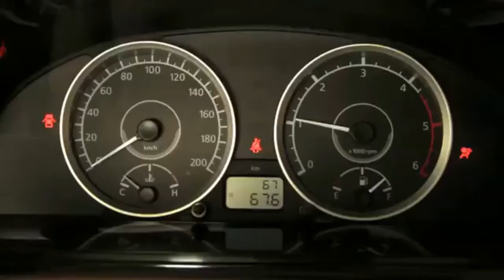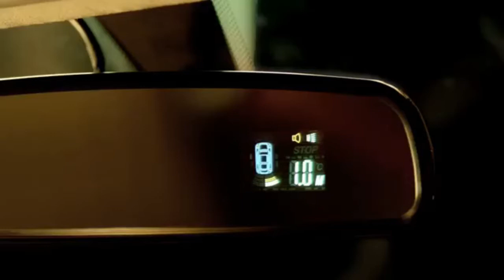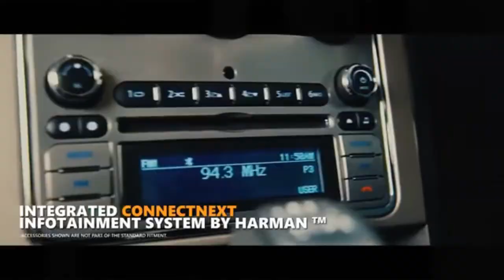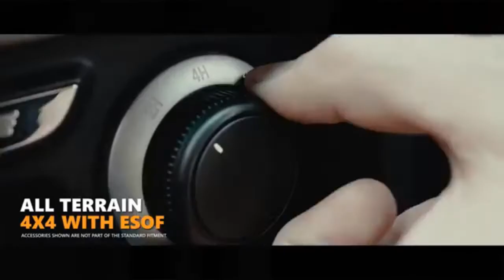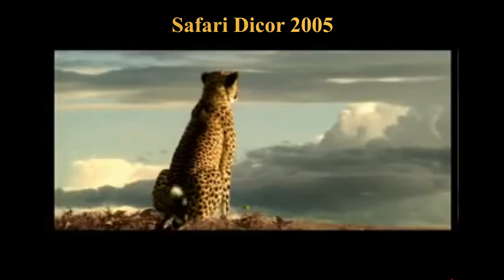Tata Safari TVC Compilation 🔥🔥 || Tata Safari TVC Compilation from 2005 to 2021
Watch the Epic Compilation of Tata Safari TVC from 2005.